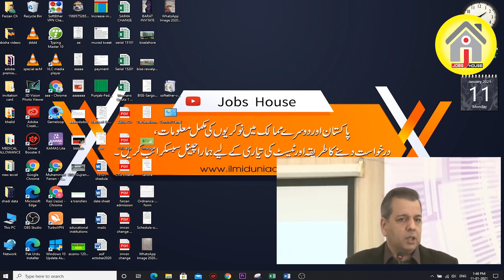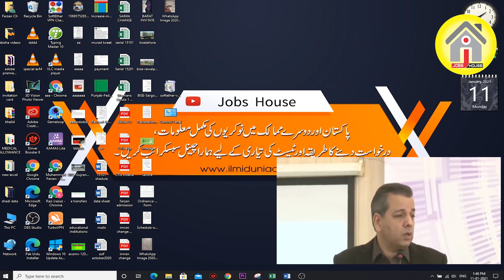Latest news Update about 70000 Educators Recruitment in Punjab 2021 || Contract Base Teachers Jobs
Hi Viewers how are you all?

Hi viewers in this video I will tell you about latest educator’s recruitment 2021 in Punjab.
Recently Minister of Education Punjab Doctor Murad Raas has made a announcement about educators recruitment in Punjab.  Watch Complete video and you will get these information after watching this video.
• Current status of Educators jobs
• When Educators recruitment will start
• Educators jobs on Contract or Regular
• Application criteria for educators
Watch complete video for all details.
This is Our New Channel, on this channel you will get complete information about government jobs, private jobs and international jobs.
Will be told the complete way to apply for jobs
And will be fully prepared for the preparation of the job test.
Let us make this channel the number one channel of Pakistan so that we can easily reach the common government and private jobs.